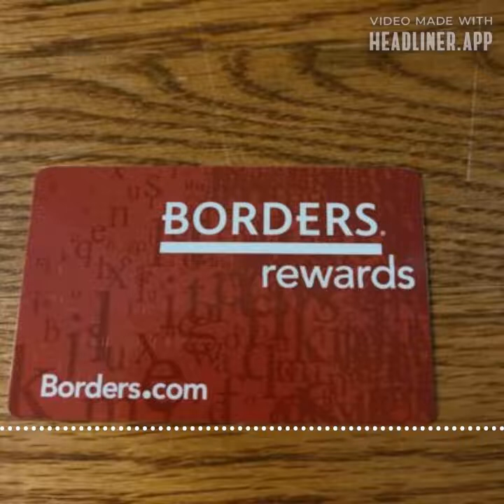Episode 171: Borders Books & Music, Filene's Basement Clothing Stores, And More!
Episode 171: I will discuss Borders Books & Music, Filene's Basement Clothing Stores, and what TV shows I watched when I came home after school in Chicago.